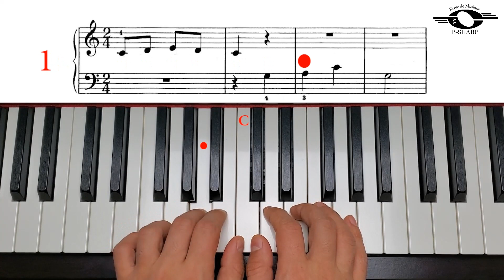Playing Tag, Fast version, John Thompson`s easiest piano course, Book 2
John Thompson`s easiest piano course, Book 2, page 5, Playing Tag, Fast version You can also find the Slow and Moderate versions of this video on this channel.